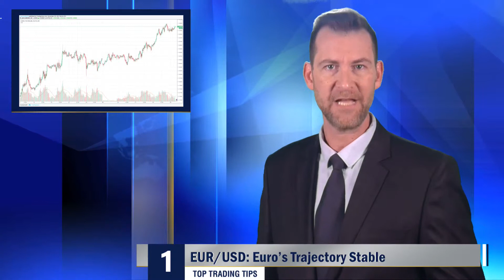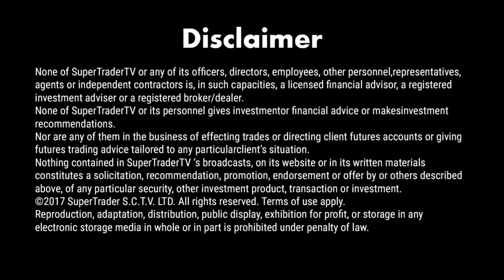Top Trading Tips – EUR/USD, Gold, Crude Oil - Friday 29/12/2017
Gold and Crude Oil continued to prove noteworthy on Thursday, as forex remained extremely quiet. Gold and U.S Crude Oil managed to gain and not be pushed back. The precious metal should be watched before going into the long holiday weekend.